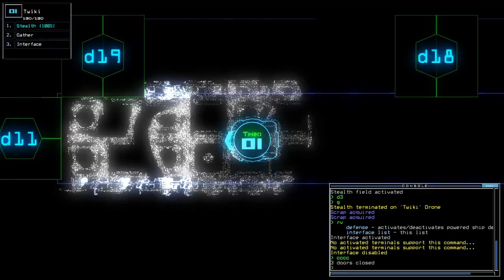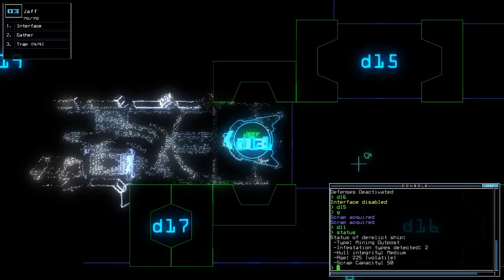Duskers Daily 8 May 2023 w/T3cube (+ modded)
Deyly chullungh

0:00 Intro
2:56 Vanilla Intro
4:00 Vanilla Challenge
11:27 Vanilla Complete, waiting on T3cube
13:35 Modded Intro
15:41 Modded Challenge, bois
18:10 Modded Complete, outro